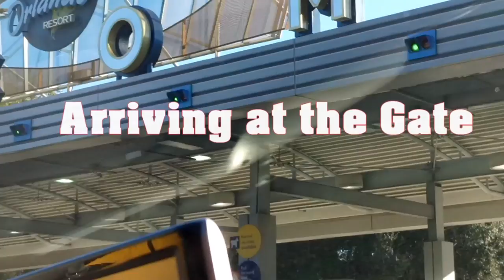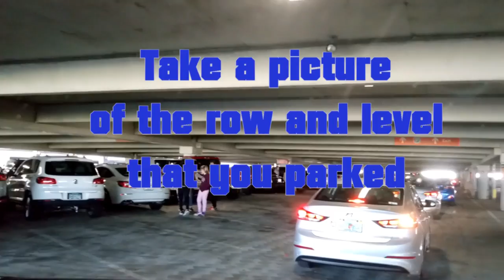Universal's Islands of Adventure in Florida - Part 1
This video showed you how to park at the parking deck and making your way to the Islands of Adventure gate.